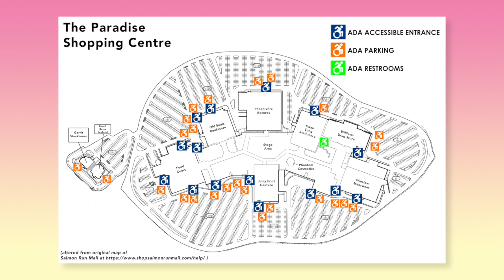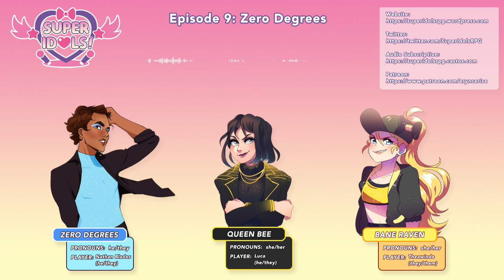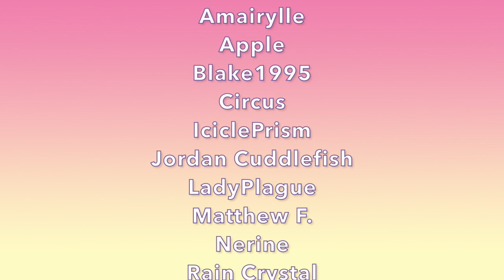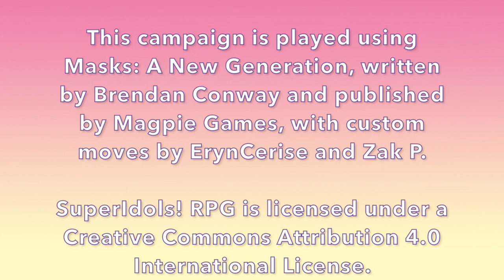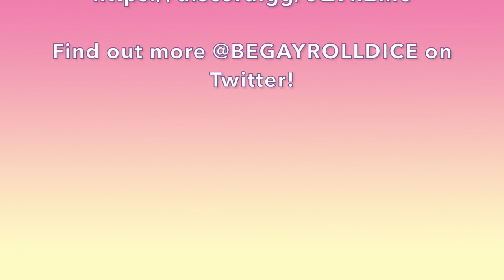SuperIdols! RPG - Episode 9: Zero Degrees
Today on SuperIdols! RPG, Allen and Angie run into each other at the mall and end up forced to kick some ice at a cool party put on by the frosty, flamboyant Zero Degrees (played by special guest Nathan Blades!)

Cast:
- Tea (they/them, @Nonbinaritea) as Evangeline "Angie" Blake / Bane Raven
- Luca (he/they) as Queen Bee

Guest Player:
- Nathan Blades (he/they, @WriterBlades and @PhantomArtsEnt) as Zero Degrees / Kelvin Wyatt

Check out Nathan's new game! Heartbeats in Perfect Sync

NPC Name Spellings:
- Lara
- Papaya
- Kyoto Joe

Featured Patrons:
- Jordan Cuddlefish
- Blake1995
- Matthew F.
- IciclePrism